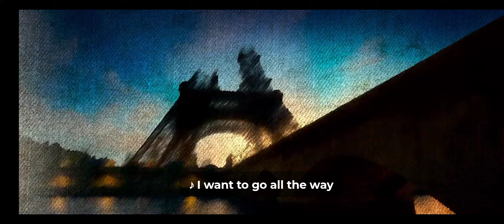𝙱𝚊𝚕𝚕𝚎𝚛𝚒𝚗𝚊 𝙵𝙸𝙻𝙼 𝟸𝟶𝟷𝟼 𝗟𝗔𝗦𝗧 𝗣𝗔𝗥𝗧! || 𝘀𝘂𝗯𝘁𝗶𝘁𝗹𝗲 𝗜𝗻𝗱𝗼𝗻𝗲𝘀𝗶𝗮 || 𝗿𝗲𝗮𝗹-!